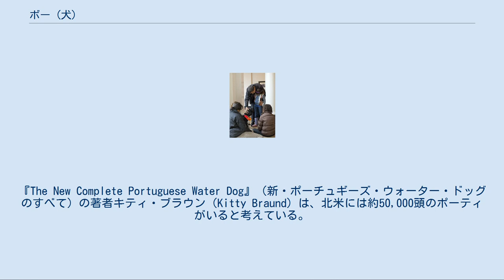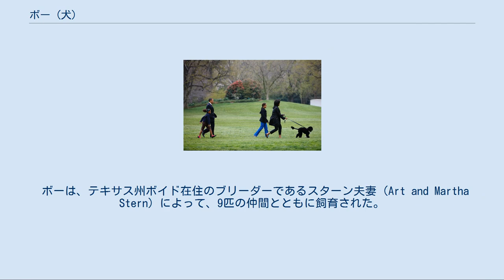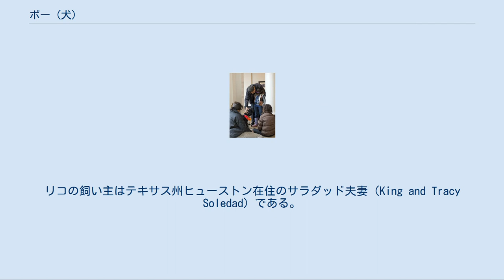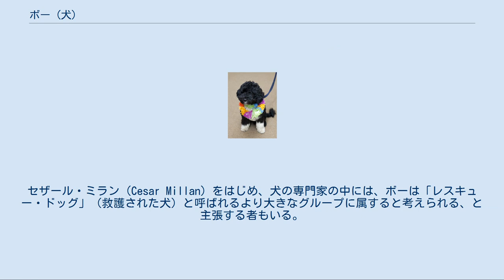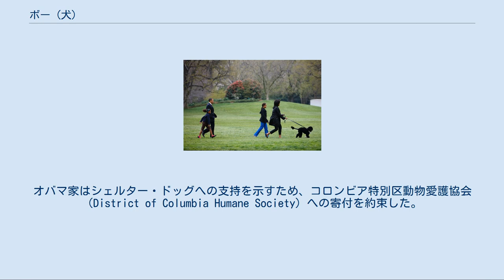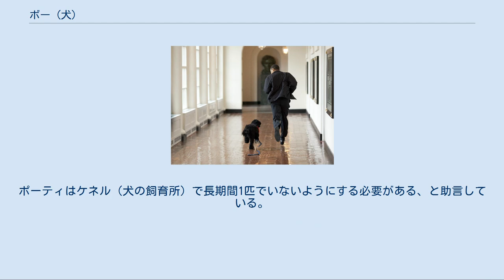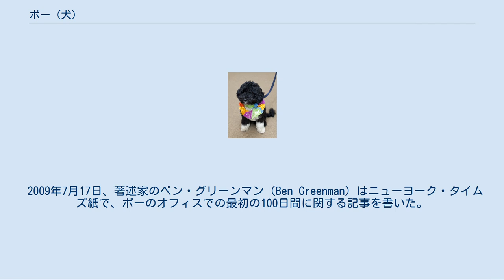ボー (犬)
バラク・オバマ
ボー（英語：Bo、別名：ボー・オバマ、2008年10月9日 - ）は、アメリカ合衆国大統領一家であるオバマ家のペットである。
ボーはオスのポーチュギーズ・ウォーター・ドッグ（ポルトガル・ウォーター・ドッグ、別名：ポーティ）で、去勢されている。
数か月に渡る飼育の後、バラク・オバマ大統領とその家族に贈られた。
娘のマリア・オバマにペット・アレルギーがあるため、最終選定ではアレルギーを起こしにくいことが考慮された。
ホワイトハウスは「ファースト・ドッグ」と呼んでいるが、これは最近の米政権が用いている用語である。
 詳細は「ポーチュギーズ・ウォーター・ドッグ」を参照 ポーチュギーズ・ウォーター・ドッグは、かなり珍しい犬種である。
イギリスの2009年クラフツ（Crufts）コンペティション（ドッグショー）では、48頭しかエントリーしなかった。
『The New Complete Portuguese Water Dog』（新・ポーチュギーズ・ウォーター・ドッグのすべて）の著者キティ・ブラウン（Kitty Braund）は、北米には約50,000頭のポーティがいると考えている。
ブリーダー（飼育者）の中にはポーチュギーズ・ウォーター・ドッグは低アレルギー誘発性の犬種であると主張する者もいるが、それを立証する科学的な証拠はない。
 ボーは、テキサス州ボイド在住のブリーダーであるスターン夫妻（Art and Martha Stern）によって、9匹の仲間とともに飼育された。
そのうちの1匹はエドワード・ケネディ（Edward Moore "Ted" Kennedy）上院議員のキャピー（Cappy）というポーティで、オバマの勝利を祝して「ホープ・アンド・チェンジ」（希望と変革）と名付けられた。
 オバマ家とボー ボーはある人物（公に明かされていない）によってスターン夫妻から買われたが、結局、その新しい飼い主はボーを夫妻に返した。
購入の際、もし上手くいかなかった場合はその犬をブリーダーに返却しなければならない、という契約を結んでいたのである。
2009年1月5日、ボーはケネディのしつけトレーナーでバージニア州ヒューム在住のドーン・シルヴィア（Dawn Sylvia）によって登録された。
 ボー・オバマにはリコ（Rico）という兄弟がいる。
リコの飼い主はテキサス州ヒューストン在住のサラダッド夫妻（King and Tracy Soledad）である。
 次期大統領として臨んだ最初の記者会見で、オバマは記者から一家が購入する予定の犬種について尋ねられた。
それに対しオバマは「私たちはシェルター・ドッグ（施設で保護されている犬）を望んでいるが、シェルター・ドッグの多くは雑種だ。私と同じように。」と答えた。
また、「（娘の）マリアはアレルギーを持っているので、アレルギーを起こしにくい犬である必要がある。 低アレルギー誘発性の犬種はたくさんある。」とも語った。
 1月初旬にマリアがジョージ・ステファノプロスに対して番組の中で彼女の父にある質問を尋ねるように頼んだ。
その質問への回答の中で、オバマは「彼女たちはラブラドゥードルやポーチュギーズ・ウォーター・ドッグのような中型サイズの犬に絞ったようだ。そこでそれらの犬がいつから来られるのか、シェルター（動物保護施設）を調べ始めるところなんだ。」と語った。
その結果、オバマ家が犬を探していることが大きく報道された。
2009年4月12日、オバマ家は間もなく、ケネディ上院議員からの贈り物として生後6ヶ月のポーチュギーズ・ウォーター・ドッグの子犬を受け取る、とアナウンスされた。
その犬は数週間前に、職員が「ザ・ミーティング」と呼ぶ融和性や評判の評価を行う秘密会議の中で、家族のもとを訪れた、と報道された。
しかし2009年4月14日にホワイトハウスに公式に引っ越しすまでは受け取られなかった。
 ボーが届くとすぐに、家族はホワイトハウスの南庭でボーと一緒に記念写真を撮った。
その場でオバマはボーをオーバル・オフィスの中に入ることを許すか尋ねられ、「もちろん」と答えた。
彼はまたトルーマン大統領の「あなたがもしワシントンに友人を欲しいなら、犬を飼いなさい」という有名な言葉を引用した。
後日ホワイトハウスのウェブサイトが更新され、ボーの公式写真と詳しい経歴が掲載された。
 ホワイトハウス到着時、首にレイをかけられたボー アメリカンケネルクラブの飼育登録には「アミーゴズ・ニュー・ホープ」（友人の新たな希望）として登...